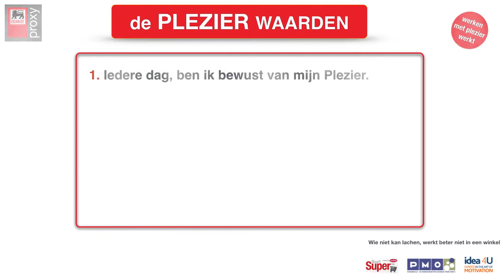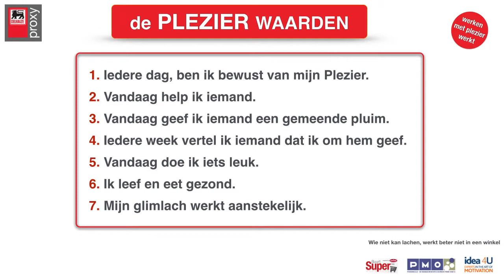Proxy Delhaize, plezier op het werk,werkt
Het voltallig team van Proxy Delhaize van Sint-Joris-Weert geeft aan waarom Plezier op het werk, werkt.
"Plezier op het werk, werkt" is een initiatief van Buurtsuper.be, PMO en Idea4U, experts in de kunst van de motivatie